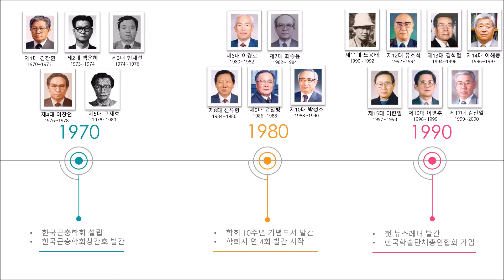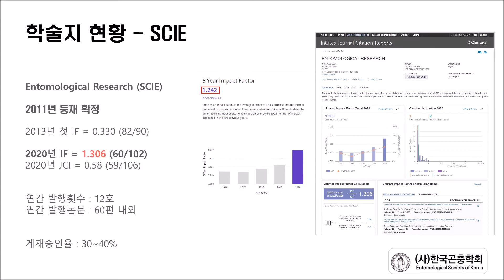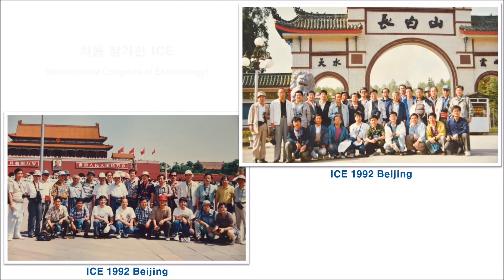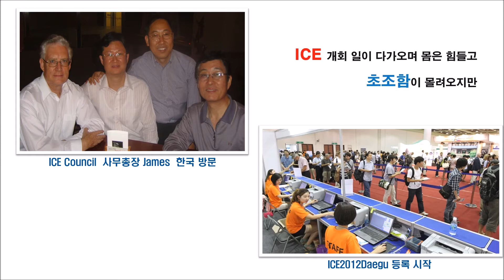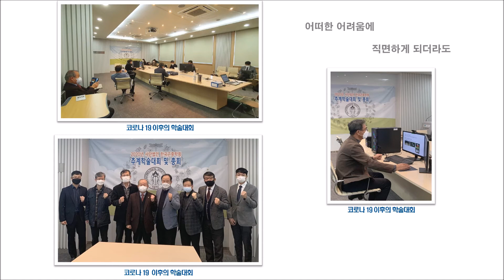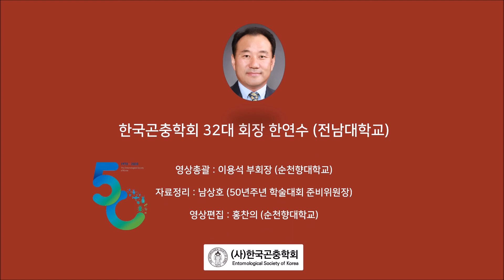50주년기념영상 고화질 최종판 (포스터까지넣은거)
한국곤충학회 50주년기념영상 최종
(한연수 회장, 권오석 수석부회장, 이용석 부회장, 홍찬의 순천향대학교 대학원생 편집)
자료제공 : 남상호 한국곤충학회 50주년기념행사 총괄위원장